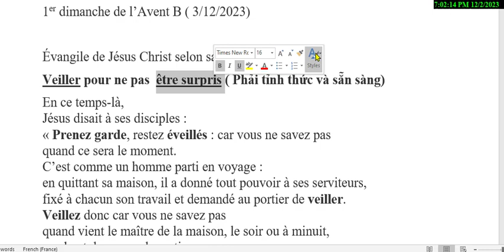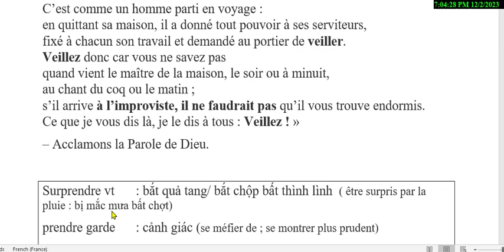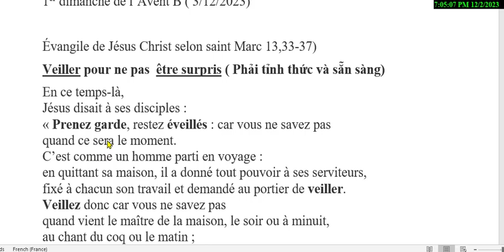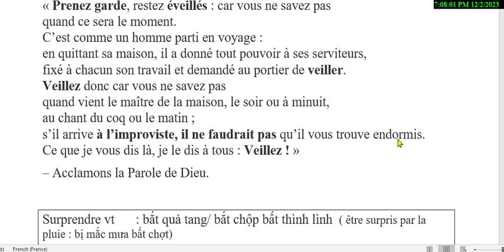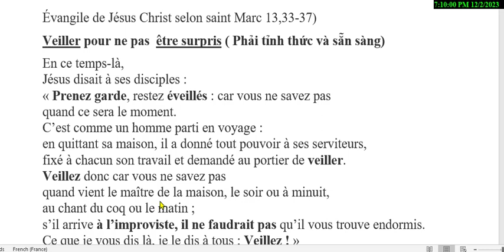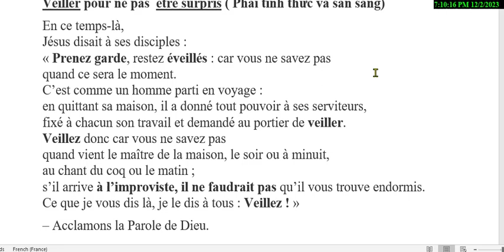Bài 174 - Chúa nhật I Mùa Vọng năm B _Hãy tỉnh thức và sẵn sàng ( Veiller pour ne pas être surpris )